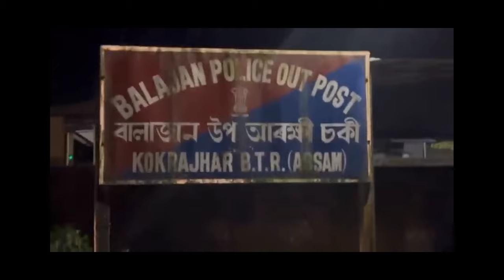Bwrwi homhwkw live room Ao Nw